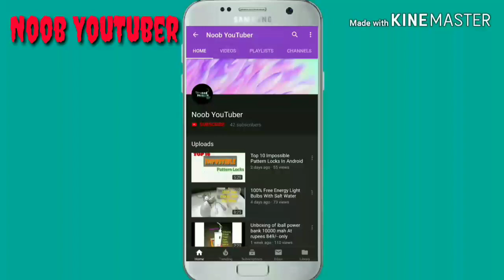How To Make Smoke Grenade With Cardboard At Home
Hello Guys,

Wellcome In Our Channel,

Today i am going to making a smoke grenade with cardboard at home,
So guys please watch the video till end.